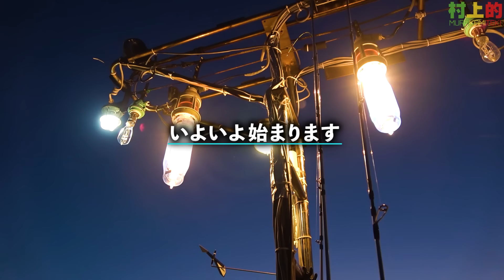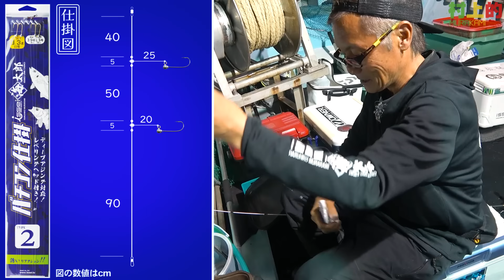【村上的】#195 これぞ村上の船遊び『イカ＆アジ』ダブルで狙う!! in 浜田沖【イカメタル × バチコン】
今回は「イカメタル」に「バチコン」を組み合わせた究極の贅沢をお届けします！

そもそも "バチコン" とは村上が "ディープアジング" として数年前から密かに楽しんでいた釣りで、現在では「バチコン仕掛け」や「バルキースパテラ」などの専門アイテムを作り、本格的な１ジャンルとして進化し続けている釣り！

こうして様々なアイテムが出そろった "今" だからこそできる、最高に贅沢な遊び方を島根県浜田沖からお伝えします。

【登場アイテム】

ロッド
●海太郎 「碧」IUC-70MLS/LG-Offshore IKA METAL（ベイト）

仕掛（イカメタル）
●海太郎 ヌケガケパニック

仕掛（バチコン）
●海太郎特製バチコン仕掛

イカメタル ドロッパー / シンカー
●海太郎 ヌケガケスッテ

バチコン ワーム
●海太郎 スパテラ
●海太郎 バルキースパテラ 2.5in 2.8in 3in